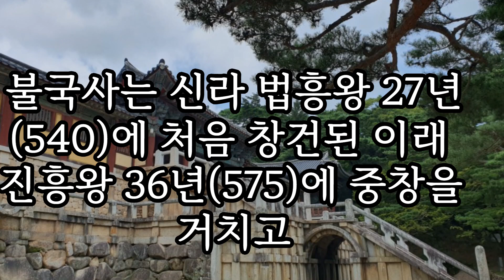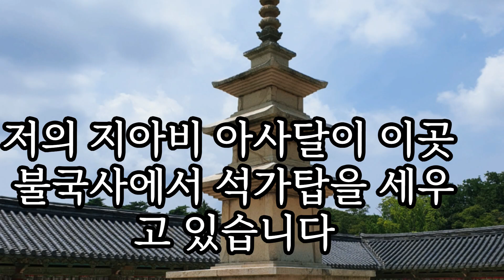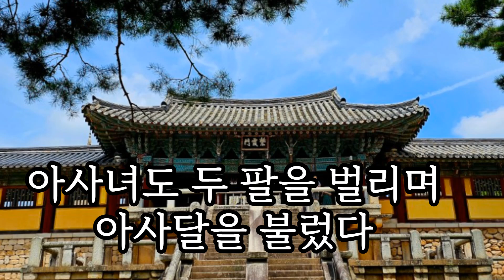그들은 아직 신혼이고 정이 들대로 들어 있었다.아사녀는 그험한 길을 걸어 드디어 서라벌에 도착했다.아사달이 중창을 맡고 있는 불국사 앞에..아사달 아사녀의 사랑#불국사 창건설화.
"지아비를 찾아 백제 땅 공주에서 온 아사녀라고 하옵니다. 제 남편 아사달을 만나게 해주십시오."그들은 아직 신혼이었다. 서로가 서로에게 정이 들 대로 들어 있었다.
아사녀는 그험한 길을 걸어 드디어 서라벌에 도착했다. 그녀는 아사달이 중창을 맡고 있다는 불국사 앞에 이르렀다. 울창한 소나무 숲 저편에 불국사가 보였다. 그러나 그녀는 더 다가갈 수가 없었다. 병사들이 창과 칼을 들고 잡인의 출입을 금하고 있었기 때문이다.그녀는 아사달을 부르며 정신없이 뛰었다. 돌다리를 건너니 파수 보는 병사가 창을 누이며 가로막았다.
"어디를 가시오?"
병사는 완강했다.
"안 됩니다. 절이 완공되기 전에는 아무도 들여보낼 수 없습니다. 이는 지엄하신 어명이기 때문이오, 여자는 더더욱 안 됩니다."
"지금 저 절에서 공사를 도맡아 하는 사람이 제 남편 아사달입니다.그의 아사녀를 부르는 긴 외침이 불국사 경내 구석구석에 메아리쳤다.
그 후 석가탑은 영지에 서서 귀를 기울이면 천2백여 년의 시간을 뛰어넘어 아사달과 아사녀의 애절한 외침이 들린다고 하는데, 단 사랑하는 부부가 함께 들을 때만 들린다고 한다.